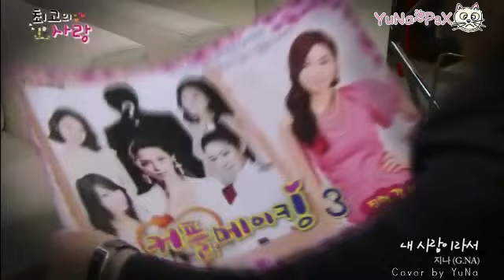[Cover] 내 사람이라서 - G.Na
I love this drama ;_____; I can't believe it's going to end tomorrow! ;____________;

I think the OST of 최고의 사랑 is one of the best by far. I love G.Na's songs and this one is so so touching, so I wanted to give it a try ^^

G.Na's vocals are so sweet and high! I wish my voice were like hers -_-;

Anyway, I hope you like my cover ~♥

Copyright: MBC + Cube Ent + Loen Ent. I just own my voice